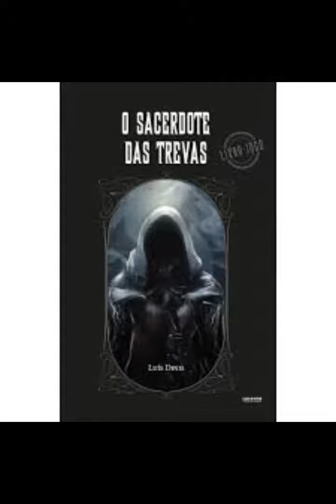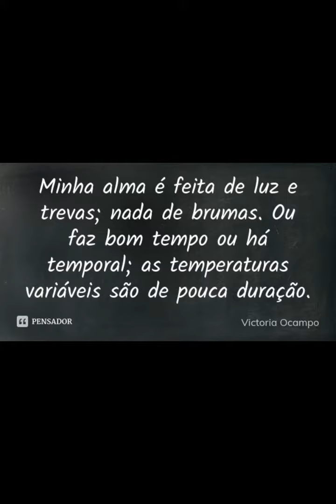Trevas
Boee trevas no namoro, casamento ,elo ,filhos, família e amigos toda minha Vida , boee trevas etc.